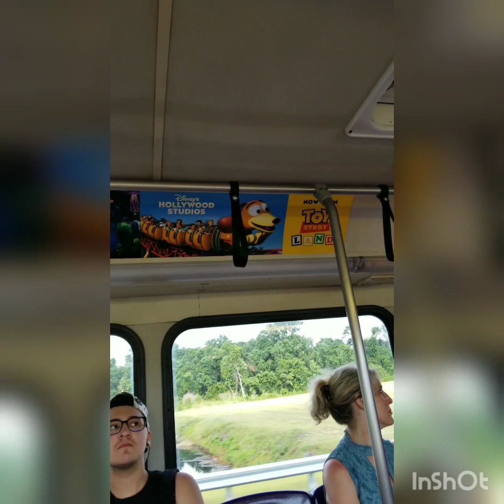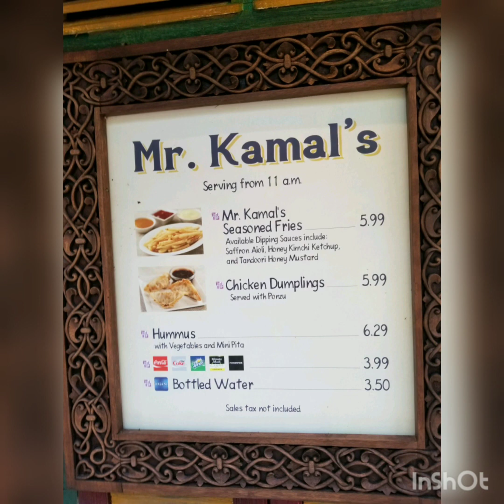at Disney World's Animal Kingdom part 1/3